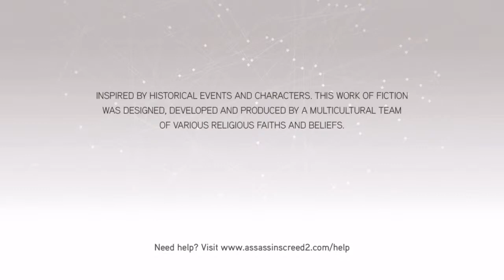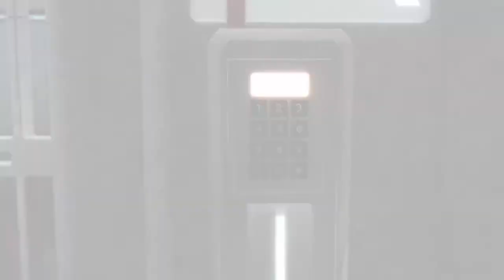Assassns creed the ezio collection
James corson lund